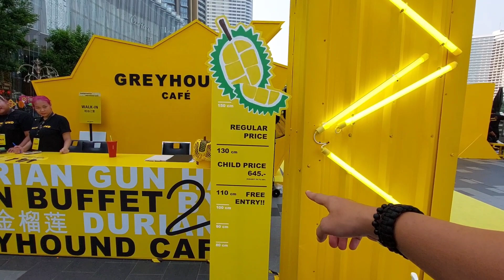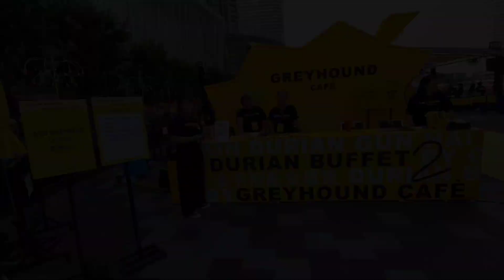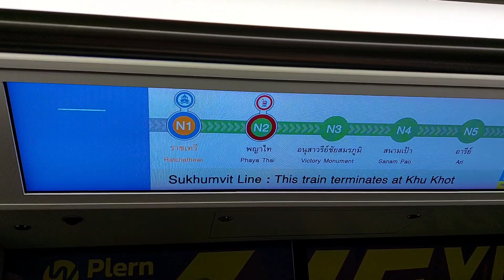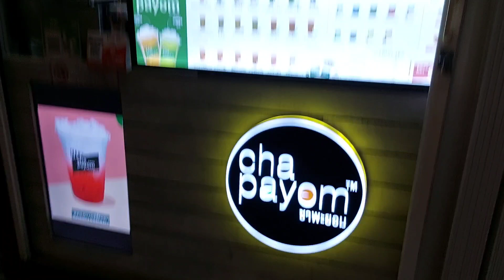🇹🇭 Dining at ICONSIAM | Bangkok Thailand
In this video, I will take you with me to ICONSIAM for dinner. It is located along the Chao Phraya River.